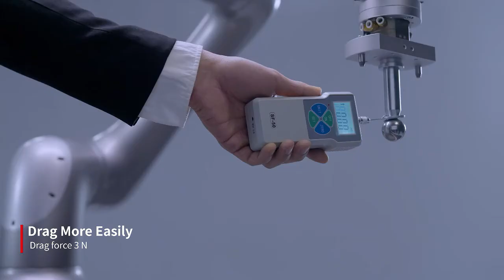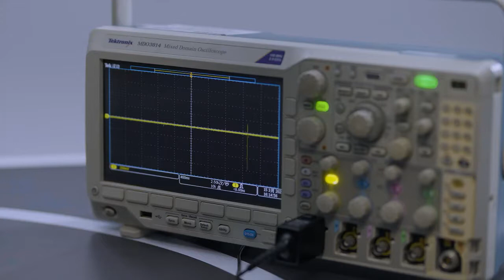ROKAE xMate CR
The xMate CR series redefines performance for cobots, re-empowers the manufacturing industry, and breaks the status quo of flexible manufacturing automation development by being a powerful yet flexible all-rounder.